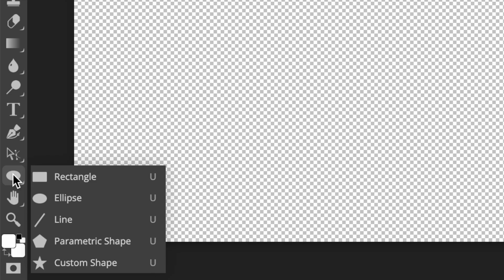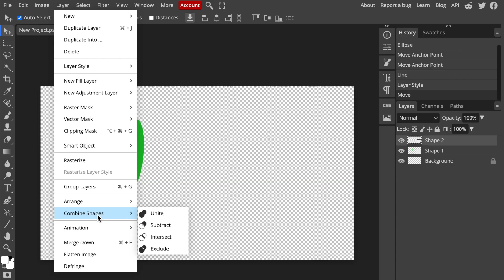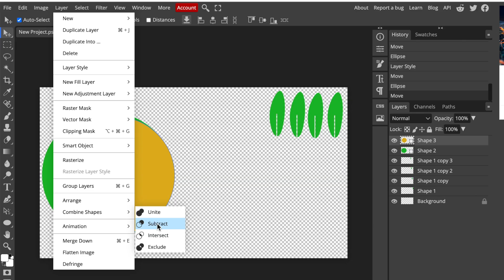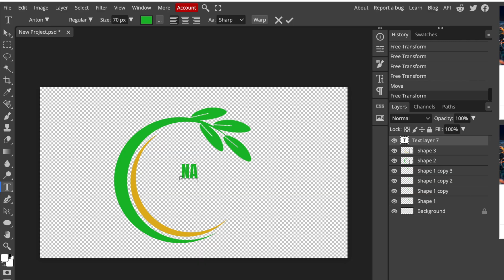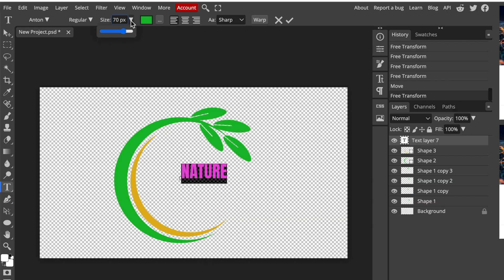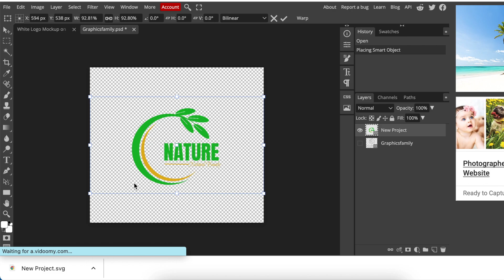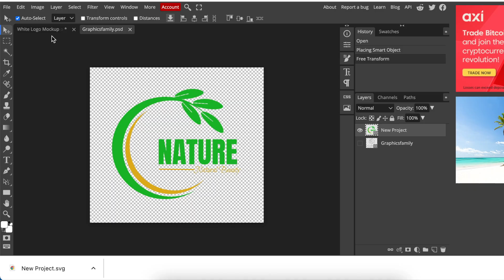How to create a Nature 3D Logo on Photopea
In this video, we've recreated Arif Designer's design that was made on PixelLab, to check it out Our design was made on Photopea as we love using this free online tool and we continue to learn the subtraction of shapes technique on Photopea.  Our logo is built on Photopea and converted to 3D using PSD templates on the same free online design software.

Timestamp:
00:00 Welcome
00:26 Access photopea.com & open a New Project
00:35 Pick your Ellipse tool & select color fill
00:48 Create an oval shape for your leaf
00:53 Pick the curvature pen to create the pointy shape on a leaf
01:06 Create a line using the line shape & change color
01:25 Subtract the line shape from the oval shape to create a gap
01:38 Rasterise the shape to reduce the size
01:56 Duplicate leafs
02:05 Select the Ellipse tool to create a circle
02:20 Create a second circle and subtract from the first circle
02:53 Repeat creating a circle for the smaller C-like shape
03:09 Add the leaves to the C shape
03:33 Add text & pick the font
04:18 Add line & rest of the text
05:00 Export/Download as SVG
05:32 Convert to 3D
06:25 Support the channel by joining our YouTube Membership

Attribution:
Arif Design YouTune Channel for the Design